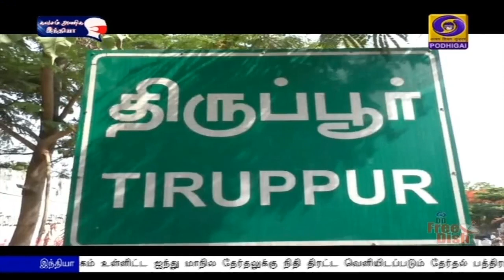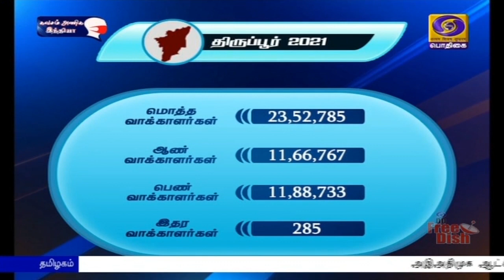திருப்பூர் மாவட்டம் சிறப்பு பார்வைPodhigaiTamilNews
தமிழக சட்டப்பேரவைத் தேர்தல‍ை முன்னிட்டு, சட்டப்பேரவைத் தொகுதிகள் குறித்த சிறப்பு பார்வையில் தற்போது திருப்பூர் மாவட்டத்தில் உள்ள தொகுதிகள்  குறித்து காணலாம்.